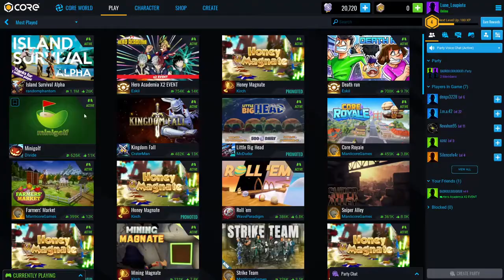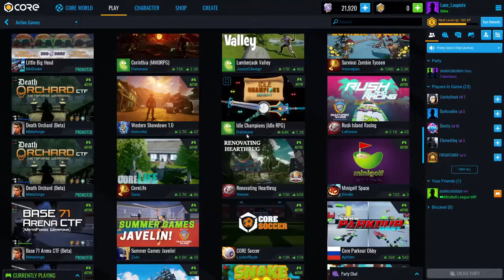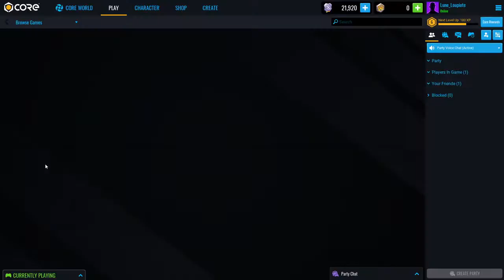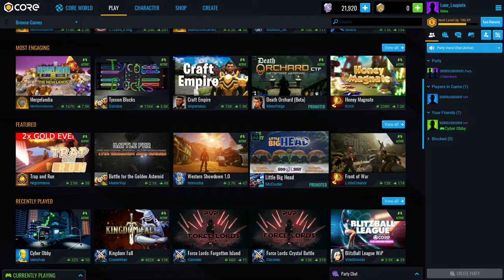[Bonus] Core - Un désert chill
C'est grand, mais c'est vide

Miniature réalisée à l'aide d'une IA